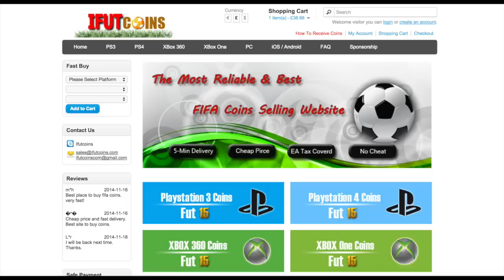MOTM Suarez in Packs FIFA 15 Pack Opening Hunting TIF Robben TIF David Silva TIF Griezmann FUT 15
FIFA 15 MOTM & TOTW 24 Pack Opening FUT Upgraded Player in Packs OMG 2 Informs in a Pack FIFA 15 UT Million Coin Pack Opening FIFA 15 Ultimate Team TOTY pack opening FIFA 15 Third Inform Robben TIF David Silva FIFA 15 TOTY pack opening

I opened 500K worth of packs hunting MOTM Suarez TIF Robben TOF David Silva TIF Griezmann & TOTW Informs

TOTW 24 are in packs right now

TIF Arjen Robben 93
TIF David Silva 90
TIF Antoine Griezmann 86
IF Andrea Pirlo 85
IF Antonio Candreva 84
IF Martin Škrtel 82
IF Rolando 80
IF Kris Commons 77
IF Adrien Rabiot 74
IF Roberto Rosales 74

My Squad Builders

FIFA 15 MOTM Suarez TIF Robben TIF David Silva TIF Griezmann - FIFA 15 MOTM & TOTW 24 Pack Opening